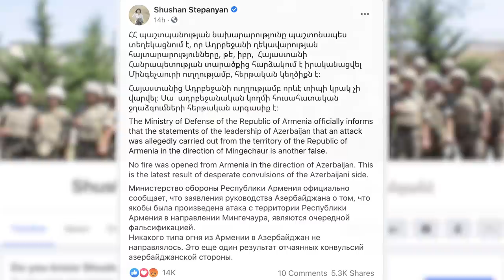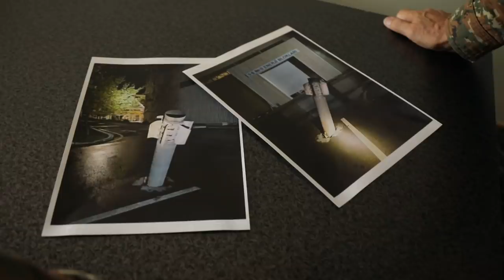Հայաստանը չէր կարող հարվածել Մինգեչաուրին. ադրբեջանական հերթական կեղծիքը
«Զինուժ մեդիան» բացահայտում է ադրբեջանական քարոզչության հերթական ու լկտի կեղծիքը, ըստ որի՝ Հայաստանի հանրապետության տարածքից հրթիռակոծվել է Մինգեչաուրի ՋԷԿ-ը։ «Սմերչ» համակարգը, որի հրթիռն, իբր, արձակվել է Հայաստանից, չի կարող հաղթահարել Հայաստանից Միգեչաուր ընկած տարածքը։ Հրթիռային կայանքի հնարավորություններն ուղղակի թույլ չեն տալիս անել դա։ Երկորդ կեղծիքը նույնպես ակնհայտ է. Ադրբեջանի նախագահի օգնականի տեղադրած հայտնի լուսանկարներում ընդամենը «Սմերչի» հրթիռի՝ արդեն մարտական մասը պարպելուց հետո մնացած հատվածն է։ Մինչդեռ ադրբեջանական կողմը պնդում է, թե հրթիռն ուղղակի չի պայթել։ Հրապարակված լուսանկարում հրթիռն առանց մարտական հատվածի է, հետևաբար՝ այն չէր կարող չպայթել։ Իսկ եթե պայթել է, ապա ավերածության հետքեր պետք է լինեին, որոնք չկան։ Դե իսկ «չպայթած» հրթիռի համար խնամքով փորված անցքի մասին խոսելն ընդհանրապես ավելորդ է։